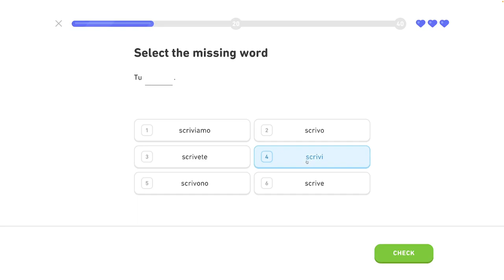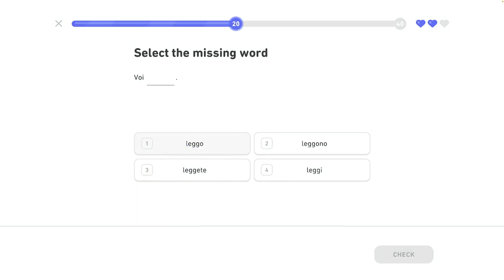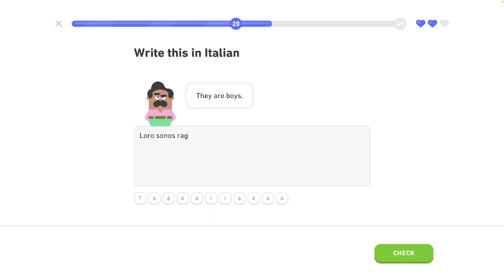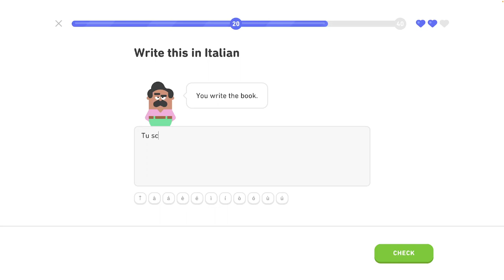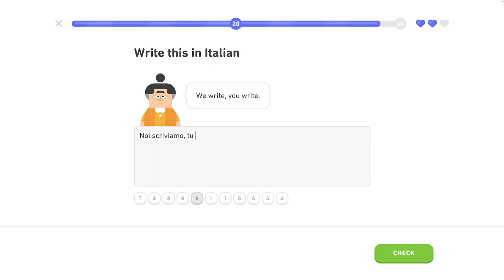🇮🇹 Celok 1 - Legendárna trofej 1/8 - Používanie základných slovných spojení - - Taliansky s Yetim